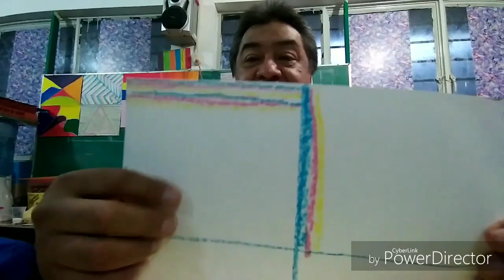Forma ARTE de 1ero a 6to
Tema color, forma y figura, en esta actividad los alumnos trabajaran en la forma de como se debe de pintar, de izquierda a derecha, de arriba a abajo, diagonal izquierda, diagonal derecha.